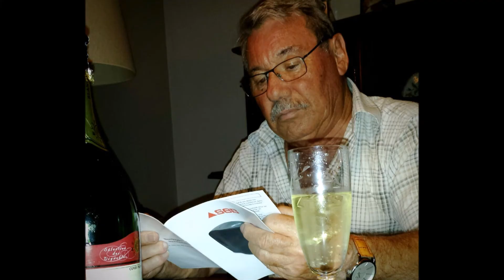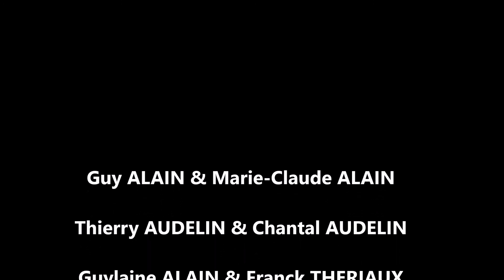Les 50 ans de mariage de Guy et Marie Claude ALAIN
A Saint-Ouen de Thouberville